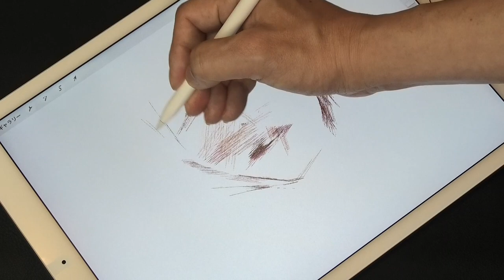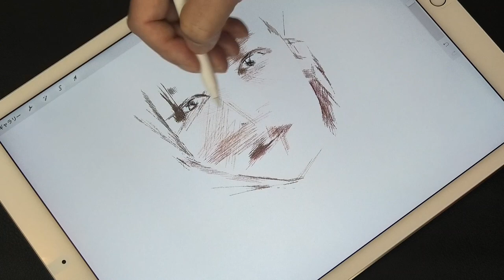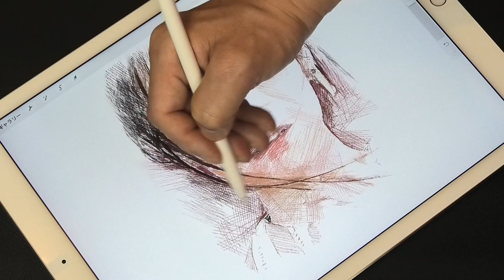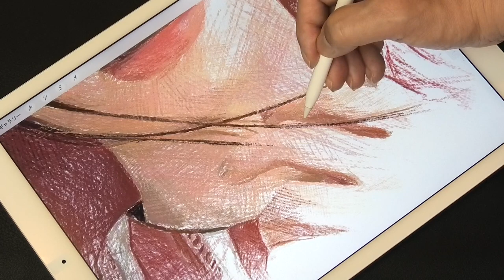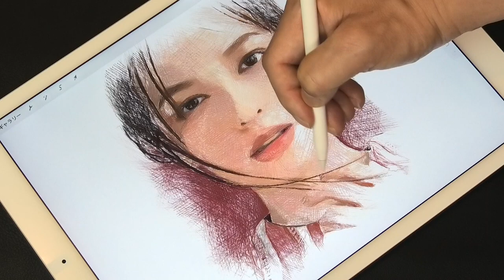森絵梨佳/Drawing process of "Erika Mori" using Procreate of iPad Pro/ArtyCorty/プロクリエイトでイラストデッサン描いてみた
Drawing The Erika Mori portrait. This channel uses a drawing technique called "cross hatching" and is primarily drawn with lines.

森絵梨佳さんのイラストを描いてみました。このチャンネルでは「クロスハッチング」という絵画技法を使い、主に線だけを重ねて色彩デッサンを描いています。